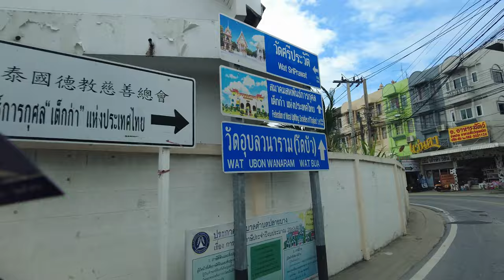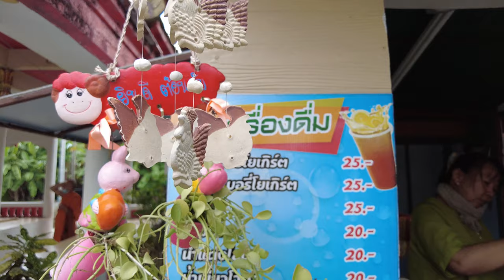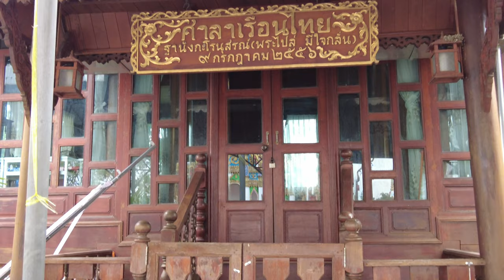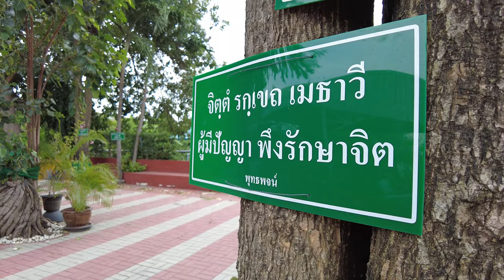Dji Pocket 2 ทดสอบถ่ายวิดีโอ